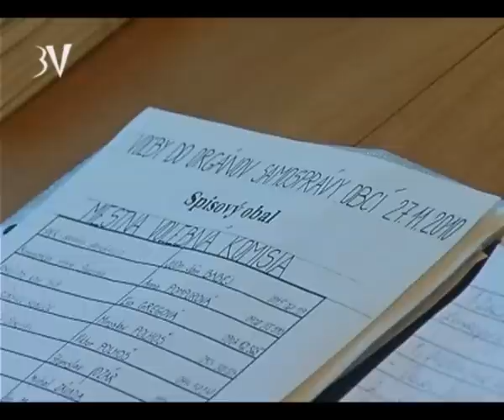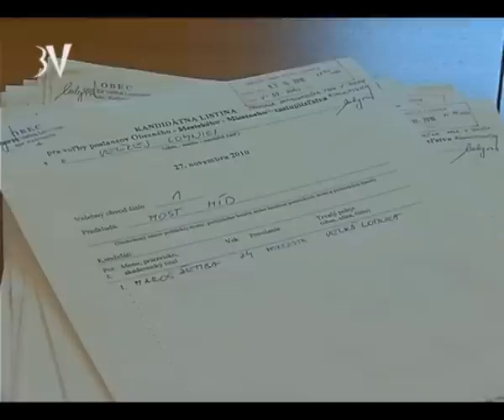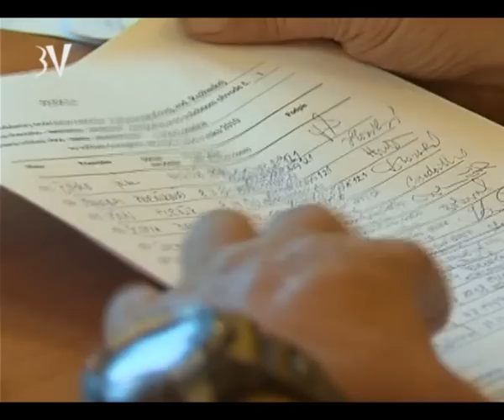Aktuality 13.10.2010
Prehľad aktualít z obcí Vrbov a Veľká Lomnica.